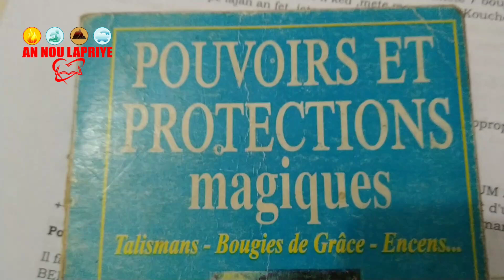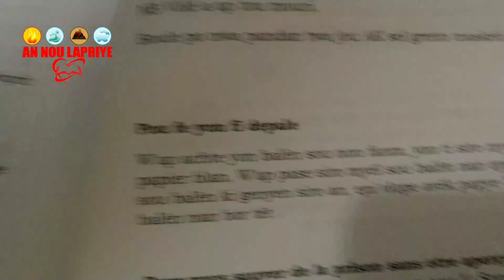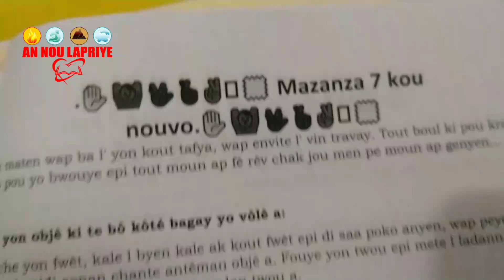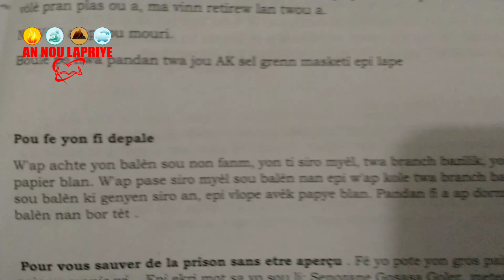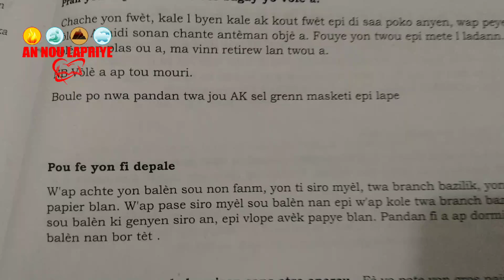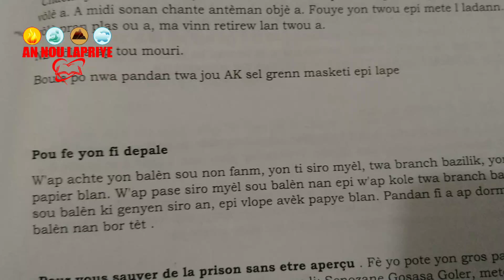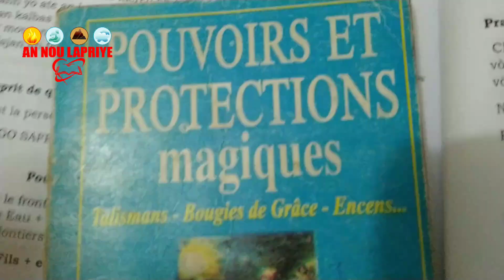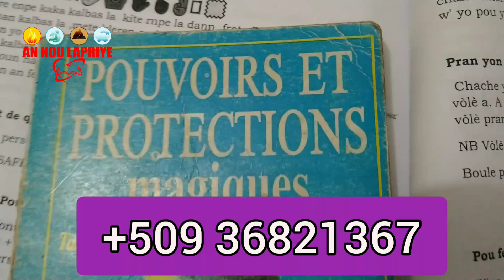Wap sezi we Koman Pou fe fanm depale ba ou,san problem,tout Sak te kache